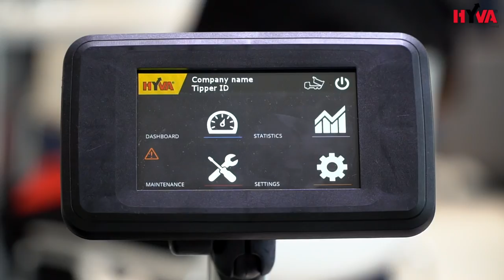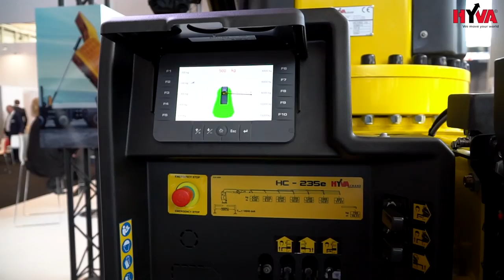IAA 2018 Hannover - HYVA stands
HYVA was founded in the Nederland in 1979. The company was located in the town of Alphen aan den Rijn, with production facilities located in Nederland, Brazil, China, Germany, India and Italy.
Currently HYVA is one of the biggest manufacturers and suppliers of solutions for automotive industry. HYVA is a global brand offering a good price, high quality products, accessibility and a professional service.
Our offer includes a wide range of products and components, mainly associated with hydraulic systems for loading and unloading of goods. Our products can be used at road, rail and sea transport. We are a leading supplier of compressors for liquids or dry bulk products transfer and solutions using in recycling.

In a wide range of Hyva products you can find:
telescopic front cylinders for trucks, trailers and semi-trailers,
wide range of under body telescopic cylinders, for 2 & 3 way tippers,
stationary and mobile cranes,
container transport systems, such as hook and skip loaders,
refuse collection compactors,
moving floors,
components for trailers and semitrailers production,
automatic drawbar couplings and fifth wheel couplings,
compressors and blowers,
sliding roofs.

HYVA operates in more than 130 countries worldwide, with 36 subsidiaries and 13 production facilities, employing almost 2 500 people which service more than 25 000 customers.